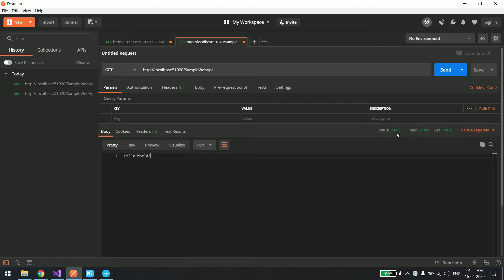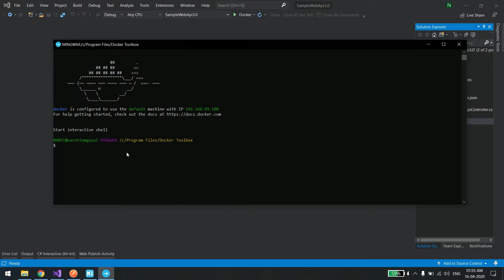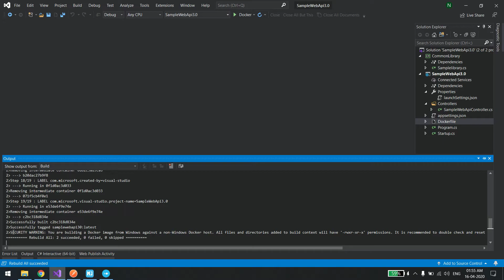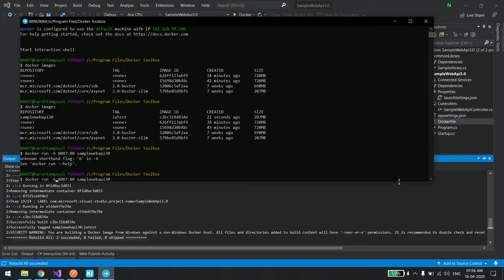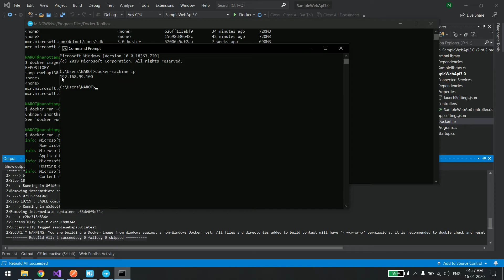How to host .net core WEB API 3.0 in docker from visual studio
This video will help you in understanding, how can create a docker file from Visual Studio & also build the docker image.